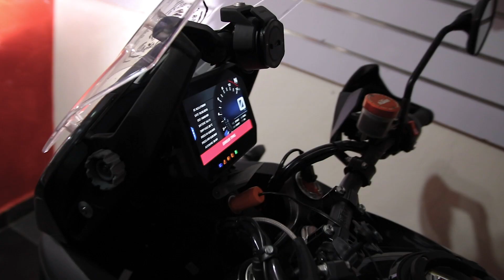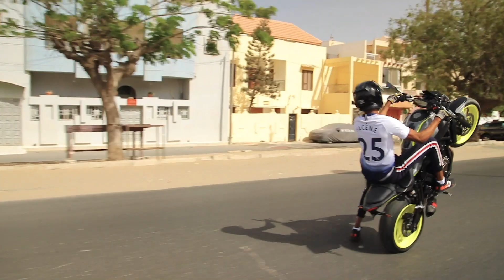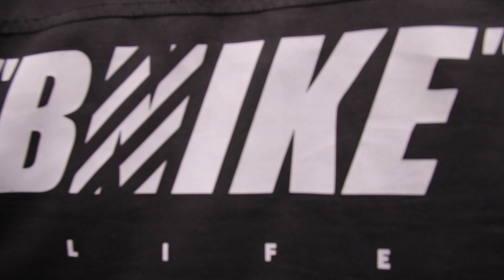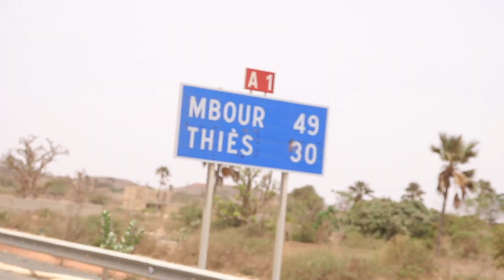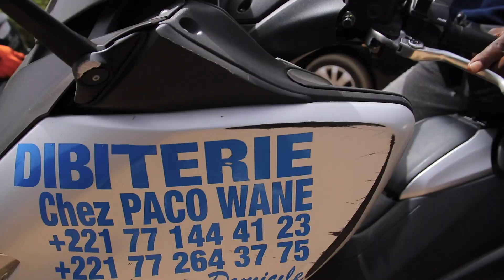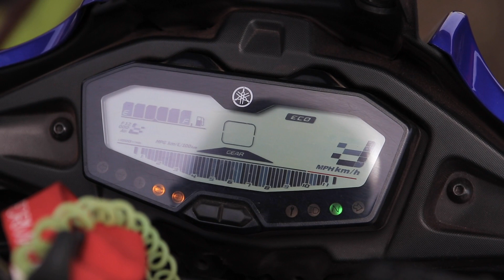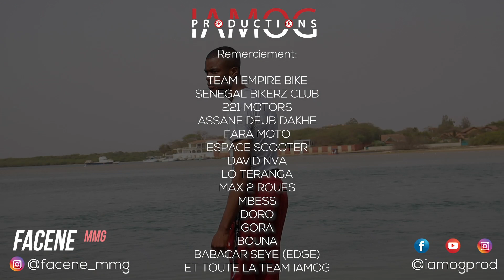A WEEK IN THE LIFE OF FACENE MMG IN SENEGAL🇸🇳 • KTM SUPER ADVENTURE-S - MT07 - CR127 •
Voila la famille on se retrouve pour une nouvelle vidéo très spécial avec FACENE MMG qui nous as beaucoup épaté et régalé pour la Bike Life Sénégalaise.
Bon pas trop de bla bla je vous laisse regarder la vidéo...

Images: IAMOG PRODUCTIONS
Montage: IAMOG PRODUCTIONS

 | LE MATERIEL QUE J'UTILISE POUR FAIRE MES VIDEOS:

CAMERA:
Canon EOS 80D
Canon EOS 90D
GOPRO:
Gopro Hero 8
Gopro Hero 7

OBJECTIF:
Sigma 17-70mm 2.8
Sigma 18-35mm 1.8
Canon 50mm 1.8
Sigma 70-200mm 2.8

STABILISATEUR:
Dji Ronin S

MATERIEL SON:
Rode VideoMicro Compact
Rode Wireless Go
Rode Lavelier
Zoom H1n

LUMIERE:
GVM 520 LED Video Light Panel
Godox SL-60W
|| IAMOG Productions ||
Videographer 🎥
Photographer 📷
Youtuber 🎥

Commentez "Longue vie à la passion" si vous lisez ça !
Et petit doigt bleu pour donner de la motiv !

RETROUVEZ MOI SUR :

Music utiliser sur cette vidéo:
- NAV - Tap ft. Meek Mill (Official Audio) - YouTube
- Meek Mill - Going Bad feat_ Drake [Official Audio]
- Dip Doundou Guiss - Fayeku [Official Music Video]